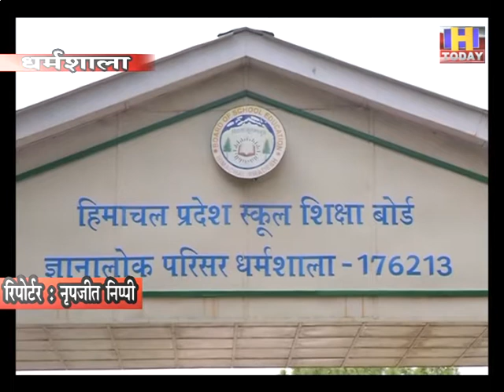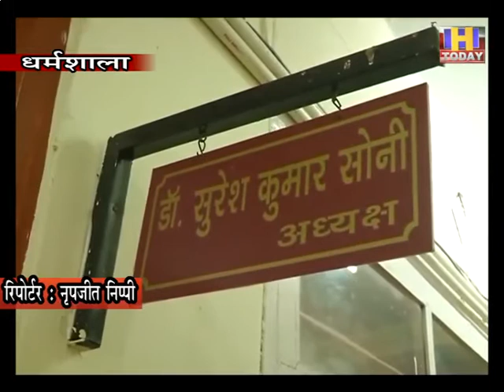7 JULY 5 शिक्षा बोर्ड का निर्णय कोरोना संकट में नकल करते पकड़े परीक्षार्थियों को नहीं मिलेगा दंड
हिमाचल प्रदेश स्कूल शिक्षा बोर्ड का निर्णय कोरोना संकट में नकल करते पकड़े परीक्षार्थियों को नहीं मिलेगा दंड

कोविड-19 के चलते बोर्ड परीक्षा में नकल करते पकड़े परीक्षार्थियों की सजा माफ
कोविड-19 के चलते बोर्ड परीक्षा में नकल करते पकड़े परीक्षार्थियों की सजा माफ कर दी गई है। उनके पेपरों का मूल्यांकन करवाया गया है। निर्धारित अंक प्राप्त करने वाले परीक्षार्थियों को पास कर दिया गया है तथा जो परीक्षार्थी निर्धारित अंक प्राप्त नहीं कर पाए हैं, उन्हें फेल कर दिया है।